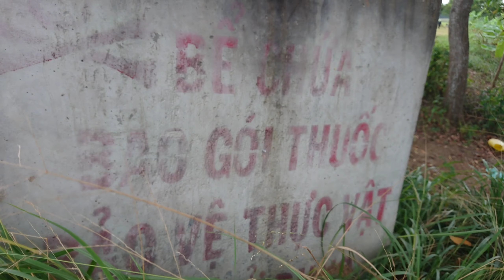Núi Lá Xuyên Mộc Vũng Tàu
Núi lá có nhìu cây lá to lúc xưa để làm nón và lợp nhà, bây giờ ít rồi. Xung quanh khung cảnh yên bình của miền quê.